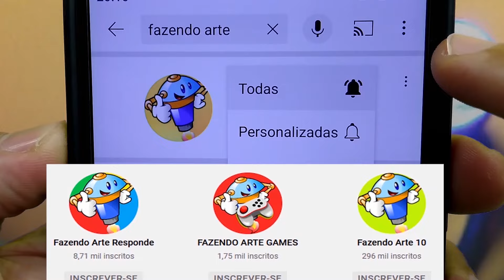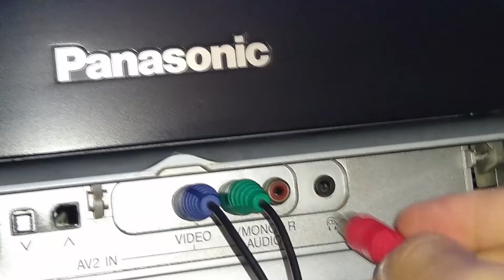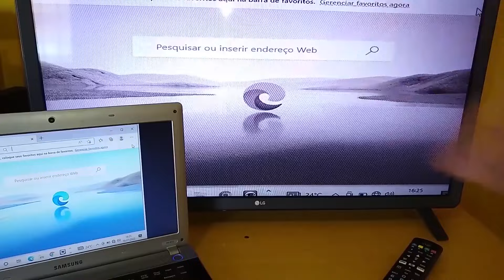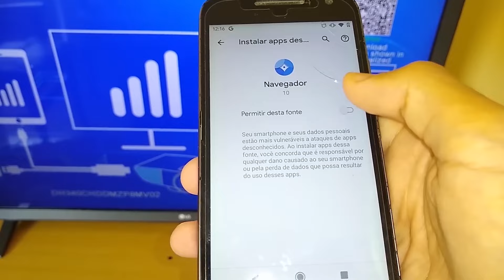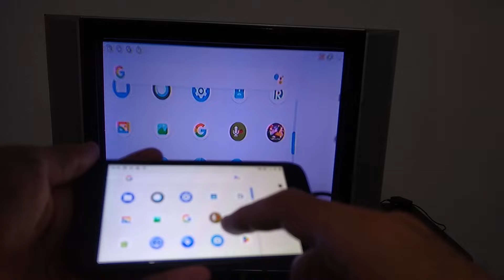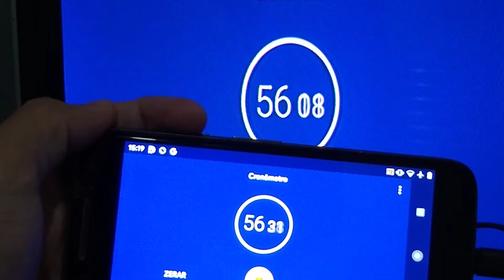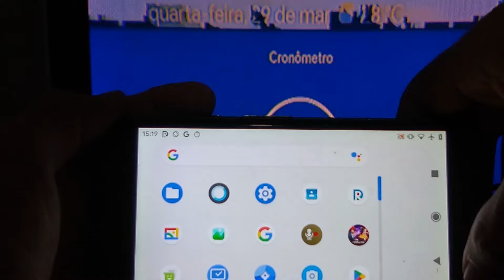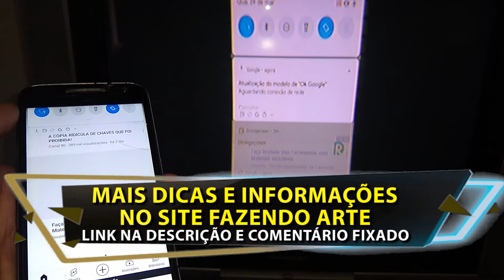COMO ESPELHAR A TELA DO CELULAR NA TV DE TUBO AV RCA? FUNCIONA BEM COM CABO LD29 E CONVERSOR HDMI AV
Nesse vídeo mostramos como espelhar a tela de um celular na TV de tubo que só possui conexão RCA Av. No vídeo utilizamos o conversor LD29, juntamente com o conversor de HDMI para áudio e vídeo.

👍✅CABO LD29 PARA ESPELHAR A TELA DE QUALQUER CELULAR NA TV HDMI FUNCIONA LEGAL?COMPRAMOS PARA TESTAR👍✅

CABO LD39 E OUTRAS SUGESTÕES PARA ESPELHAR CELULAR NA TV*